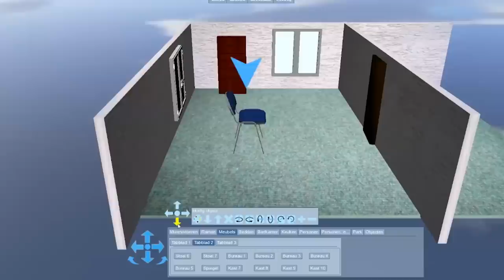Hoe kan een virtuele wereld je van hoogtevrees afhelpen? (2/5)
Virtual reality wordt fantastisch voor games en escapistische capriolen. Maar helpt het ook tegen angstbestrijding? Jawel, stelt dr. ir. Willem-Paul Brinkman van de TU Delft. Hoogtevrees, post traumatisch stress syndroom, sociale fobieën: een headset met speciale software kan helpen. Hoe dat precies werkt, legt Brinkman uit in dit college.

Deze week in Universiteit van Nederland:
Virtual Reality-deskundige dr. ir. Willem-Paul Brinkman!

Willem-Paul Brinkman is universitair docent Virtual Reality aan de TU Delft. Als wetenschapper zoekt hij naar praktische toepassingen van virtual reality. Hij laat bijvoorbeeld mensen met een sociale fobie oefenen op allerlei situaties, zoals in een virtuele date-omgeving, of in een digitaal klaslokaal. Tijdens zijn college voor de Universiteit van Nederland legt hij hier alles over uit.

Meer weten?